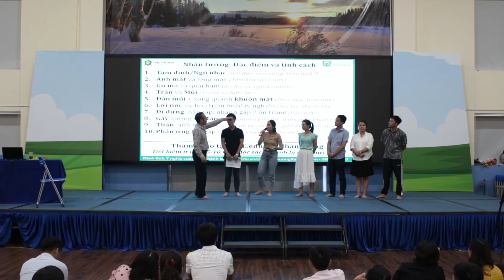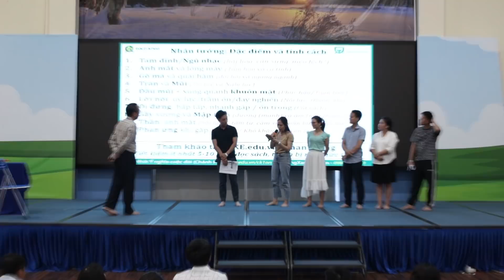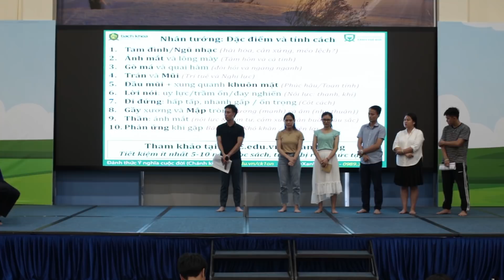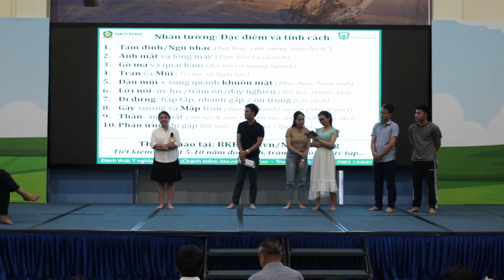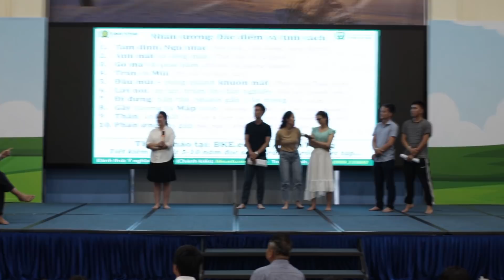Học Viên Thực Hành Xem Nhân Tướng Ngay Trong Khóa Học Nhân Tướng (Sale Bất Động Sản)